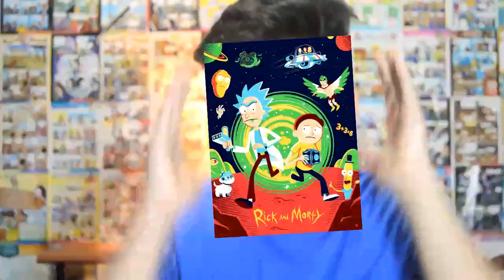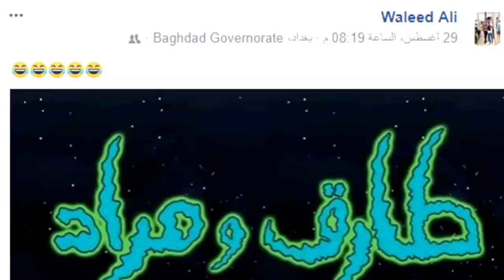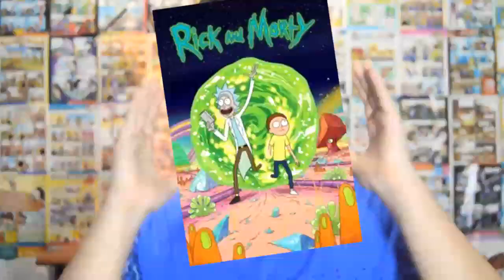معلومات عن مسلسل(كارتون)rick and morty|ريك و مورتي + رأي شخصي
علي الجواهري

معلومات+رأي شخصي عن مسلسل او كارتون ريك و مورتي|rick and morty

اسمي علي الجواهري, عايش بالعراق,انشر فيديوهات على يوتيوب بس ما اعتبر نفسي يوتيوبر .

قناتي السرية على يوتيوب(انشر عليها شروحات مونتاج)\

facebook page(صفحتي على الفيسبوك اللي اذا ردت اسألكم او اطلب منكم شي للفيديوهات راح اكولة هنا)\

كلمات لجذب المشاهدين(مو اله تقراهة) :
تعلم عن الام

هل تعلم عن الماء

هل تعلم عن الاسلام

هل تعلم عن الصحة

بحث عن هل تعلم

هل تعلم عن الرياضة

هل تعلم عن العلماء

هل تعلم عن الدين

هل تعلم عن الرسول

هل تعلم عن اللغة العربية

هل تعلم عن الحج

هل تعلم عن مصر

هل تعلم عن

هل تعلم عن بر الوالدين

هل تعلم عن الصحه

هل تعلم عن الحياة

هل تعلم عن الطب

هل تعلم عن الغذاء

هل تعلم عن النباتات

هل تعلم عن التعاون

هل تعلم عن العمل

هل تعلم عن المعلم

هل تعلم عن الأم

هل تعلم عن الكيمياء
english learning

ةل

youtube news today

youtube watch movies

ل تعلم اذاعة مدرسية

اذاعة مدرسية عن العلم

اذاعة مدرسية عن الغذاء الصحي

مقدمة اذاعة مدرسية قصيرة

اذاعة مدرسية هل تعلم عن العلم

اذاعة مدرسية عن الصحة والغذاء

حكمة مدرسية

اذاعة مدرسية هل تعلم عن الحيوانات

اذاعه مدرسيه عن الام

مقدمة اذاعة مدرسية عن العلم

حكم مدرسيه

حكم مدرسية

هل تعلم اذاعه مدرسيه عن العلم

حكمة اذاعة مدرسية

حكمه مدرسيه

اذاعة مدرسية هل تعلم

اذاعة مدرسية كاملة عن العلم

اذاعة مدرسية عن الصدقة

دعاء اذاعة مدرسية

اذاعة مدرسية قصيرة وجميلة

مقدمة اذاعة مدرسية كاملة الفقرات

خاتمة اذاعة مدرسية صباحية

اذاعه مدرسيه قصيره

اذاعة مدرسية عن الصلاة كاملة
ان

هل تعلم أن

هل تعلم ان الماء

تعلم ان

هل تعلم ان الانسان

هل تعلم ان اول

هل تعلم ان الله

هل تعلم ان الرسول

معلومات هل تعلم ان

هل تعلم ان القران

هل تعلم ان اول من اخترع

هل تعلم ان الماء الساخن

هل تعلم ان اول من

هل تعلم ان التدخين

هل تعلم ان النظافة

هل تعلم ان جسم الانسان

هل تعلم ان الرياضيات

هل تعلم ان مصر

هل تعلم ان الرياضة

هل تعلم ان النمل

معلومات عن هل تعلم ان

هل تعلم ان القلب

هل تعلم هل تعلم ان

س عني

هل تعلمون

playnow movies

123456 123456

youtube 3d movie

ض ح ك

انشاء العلم

فاكتس

هلتعلم

كيف تموت النسور

ه ل

طريفه

لماذا سمي

انشاء على العلم

لماذا سميت

انشاء حول العلم

اني ورد

juvdt

بيئه

كنتر سترايك

سفن أب

السلام عليكم و
ديزني
طرزان
أصول ديزني
والت ديزني
سنو وايت
سنو وايت و الاقزام السبعه
بياض الثلج
سندريلا
سندريلي
طرزان القرود
القصص الحقيقيه لافلام ديزني
ادغار رايس بوروس
ثصة طرزان الحقيقية
قصة بياض الثلج الحقيقية
قصة سندريلا الحقيقية
لؤي ساهي
ثنيالن خالد
اليونان
ضحكة المكسيسكي
LOWI SAHI
WALT DISNEY
SNOW WHITE
TARZAN
CINDERELLA

مؤامرة
نظرية مؤامرة
مايكل جاكسون
اسلام مايكل جاكسون
زواحف
زاحف
جون كينيدي
اغتيال جون كينيدي
القمر
رجل على القمر
 رجل فضاء
الصعود على القمر
ابولو11
الصعود على القمر كذب
دكتور هو
تمساح
اسد
ذئب
جون سيد جويك
انتحار
سيري
Siri
فريندز
معلومات عن فريندز
معلومات عن friends
Friends
Joey
ROSS
MONICA
روس
مارسيل
جانثر
F.R.I.E.N.D.S
مشهور الدبيان
سعودي جيمر
كريستين شابوك
انتحار على الهواء
انتحار كريستينا شابوك
شركة هيرشي
ادولف هتلر
الاولمبيات

يوتيوب ايش اللي التمساح تلفاز دحومي مستر شنب فيراري